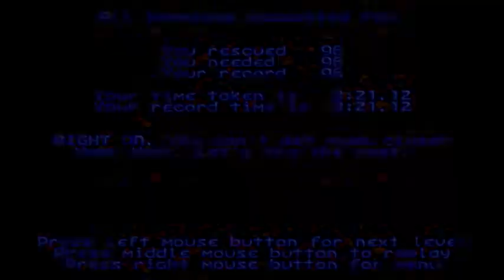SEB Lems Part 25: in which Arty is forced to stop murdering levels :(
We must kiss Murder goodbye, but not before heavily backrouting the final level! :)